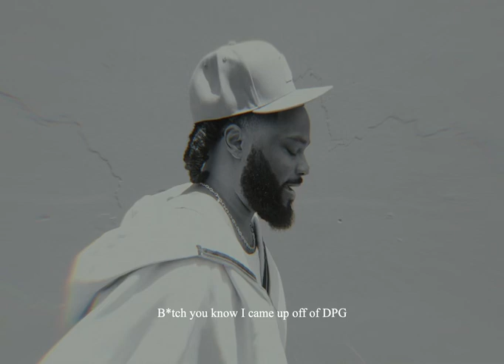AIRPLANE JAMES - DPG FREESTYLE (PROD BY VNSN BEATS)